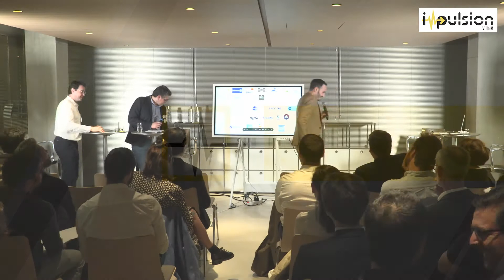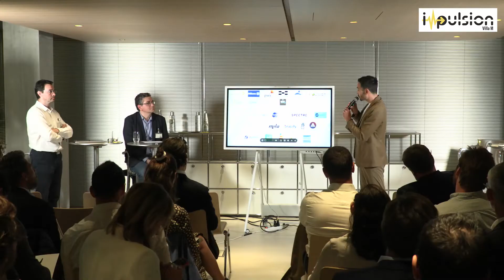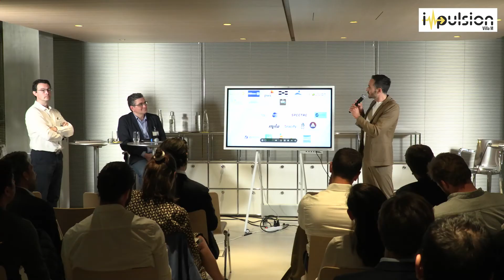Ils ont rejoint iMpulsion Villa M : SIMANGO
SIMANGO fait partie des 14 start-ups lauréates de la première promotion d'iMpulsion Villa M, l'accélérateur innovation santé de Villa M.
Que propose SIMANGO ? Quelles sont ses attentes vis-à-vis du programme ? Réponses de Guillaume MAQUINAY, Directeur & co-créateur de SIMANGO.